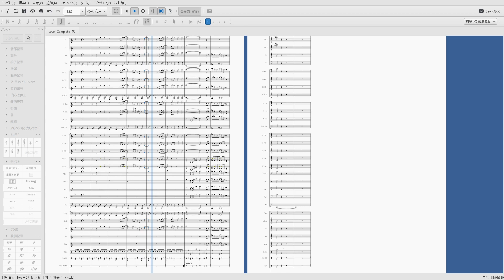Level Complete(from THE SUPER MARIO BROS. MOVIE) 【マリオ映画スタッフロール】【吹奏楽編曲】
昨年公開された映画【THE SUPER MARIO BROS. MOVIE】のスタッフロールの吹奏楽編曲です。
投稿主は作曲者様との関係は一切ありません。